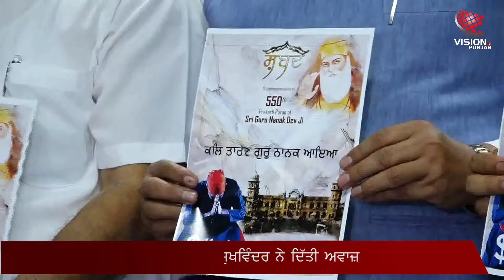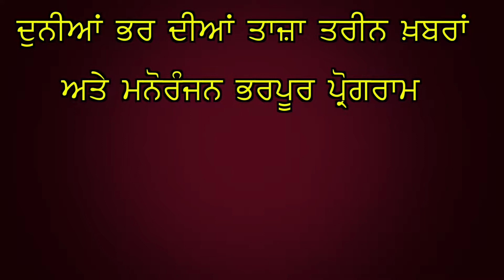“ਕਲਿ ਤਾਰਣ ਗੁਰੁ ਨਾਨਕ ਆਇਆ”